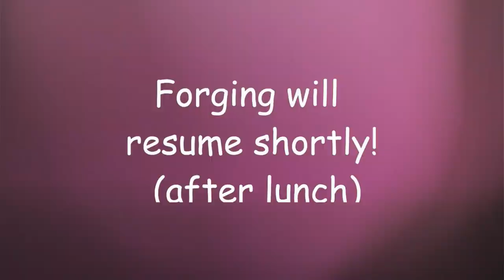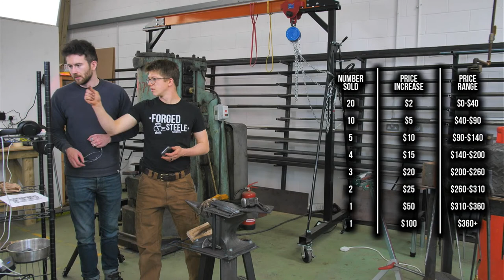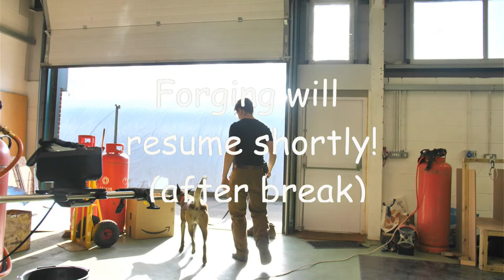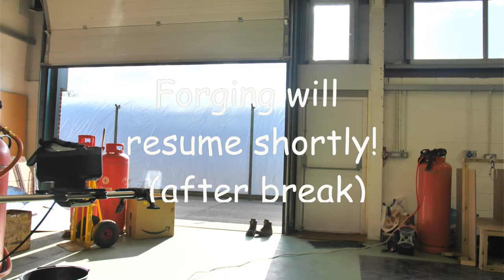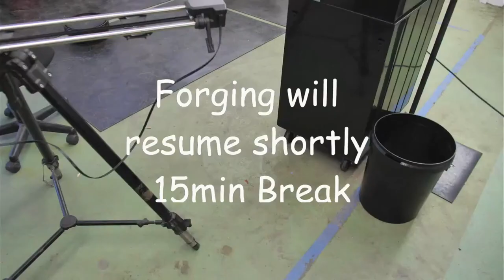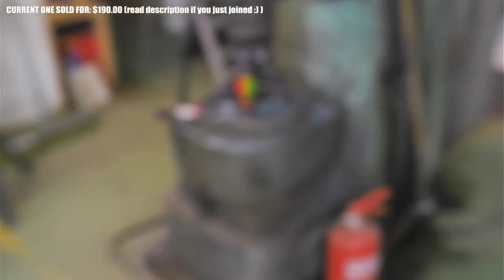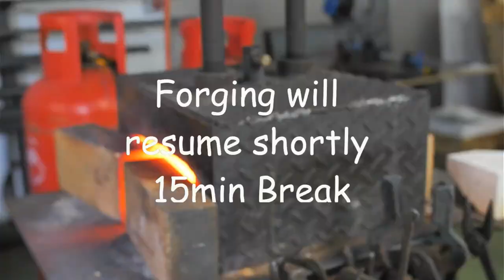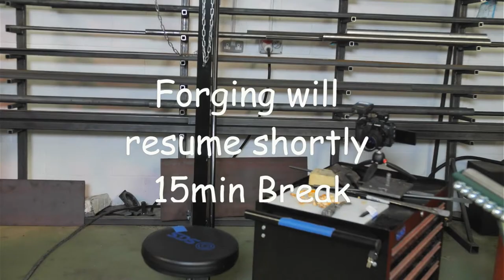WHOLE STREAM UPLOAD: Making bottle openers for sale all day! Watch me descend into insanity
This is the archive of the live-stream in April! Really grateful for everyone that showed up.

Hey all! Going to be streaming all day making bottle openers for sale! I’ll make one for you until you stop buying it. You can buy amazing bottle openers far fancier than this from thousands of incredible blacksmiths around the world, but if you want to have some fun and grab one of mine, while I live stream making it - you’ve come to the right place!

Here’s the catch though, every time someone buys a bottle opener, it’s going to raise in price. The first one will be $0.01, then $2, $4, $6 etc. Once we sell a certain amount, the price jump will be larger, so follow the stream and keep refreshing the page if you want one at the lower price range.

The Rhino Cart Welding table is utterly incredible and an essential piece of fab equipment for your shop!

SD CARD

Instagrams:
Alec: @alecsteele
Will: @will_stelter

My name is Alec Steele and I am a 21 year old blacksmith from Norfolk in the United Kingdom, now living in Montana in the USA! I upload a vlog from my day at the workshop almost every single day. Lots of sparks, lots of making, lots of fantastic-ness. Great to have you here following along!